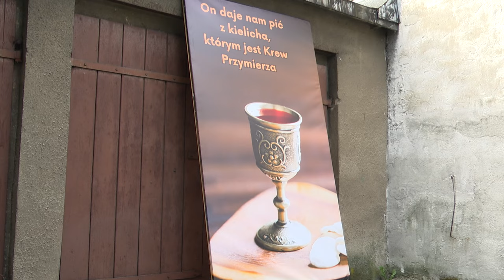Boże Ciało w Chorzowie 30.05.2024